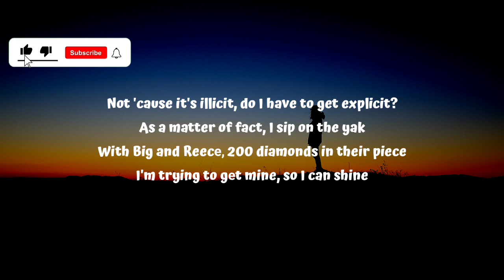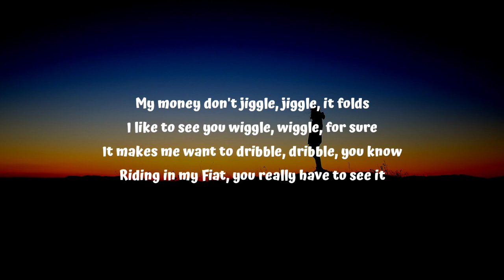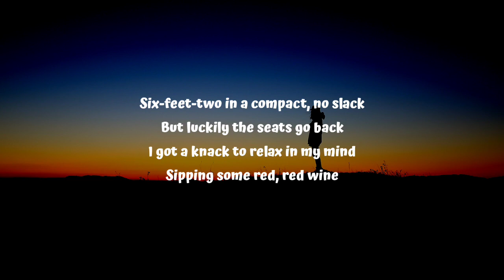Duke & Jones - Jiggle Jiggle (Lyrics)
and f*** the police cus they can't arrest me